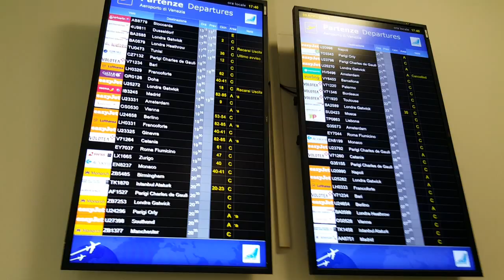Mine & Lorna's Trip to Venice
Me & Lorna celebrated our 4 year anniversary by having a nice 4 day getaway to Venice so I decided to record some videos of what we got up to and put this together!

The music I used in this video is a cover of Jack Johnson's - Better Together, performed by David Posso. Follow the link below to check out his channel and all of his other content;